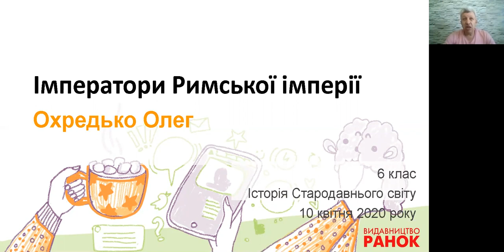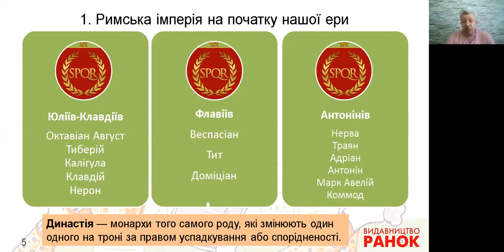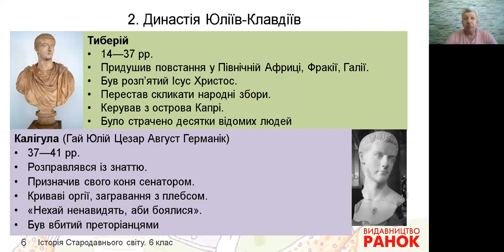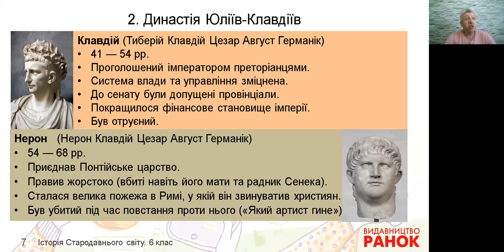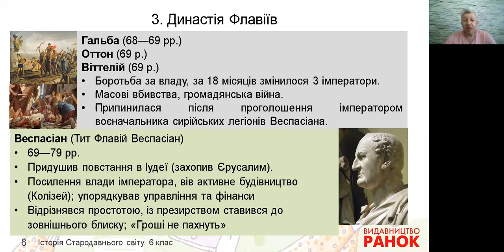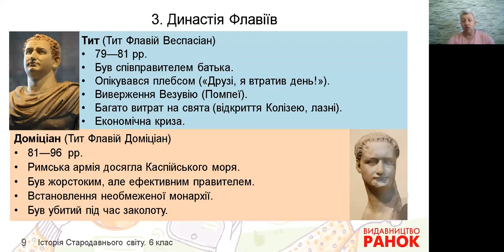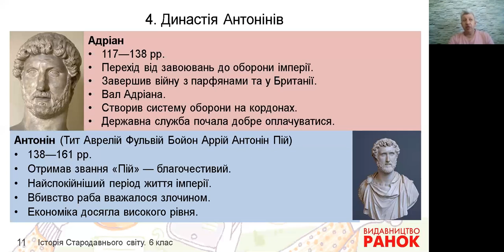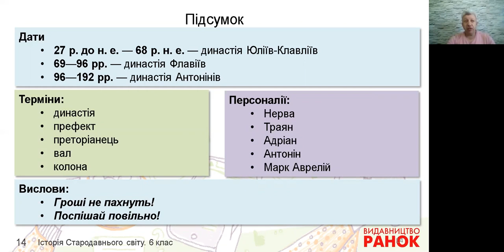Імператори Римської імперії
Охредько Олег